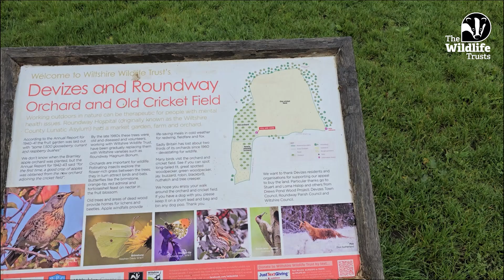Devizes and Roundway Orchard visit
A wonderful visit to a glorious reserve in Devizes managed by Wiltshire Wildlife Trust